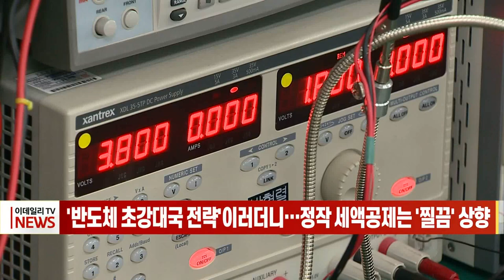'반도체 초강대국 전략'이러더니… 정작 세액공제는 '찔끔' 상향 (20220722)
정부가 앞으로 5년간 기업들이 반도체에 340조원을 투자하도록 기술개발·설비 투자에 대한 세제 혜택을 확대하기로 했습니다.
산업통상자원부는 어제 반도체산업 투자 지원과 인력양성 등의 내용을 담은 `반도체 초강대국 달성전략`을 발표했습니다.
대기업 세액공제도 2% 포인트 확대하기로 했는데, 여전히 다른 국가의 지원에 비해 크게 모자라고 중소·중견기업에 대한 세제 지원이 부족하다는 게 업계 및 전문가들의 지적입니다.
현재 미국 의회는 미국에 반도체 공장을 설립하면 4년간 25%의 세액공제 혜택과 반도체 기업에 약 70조9800억원 규모의 보조금 지급을 골자로 한 반도체 산업 육성법 도입을 논의 중입니다.